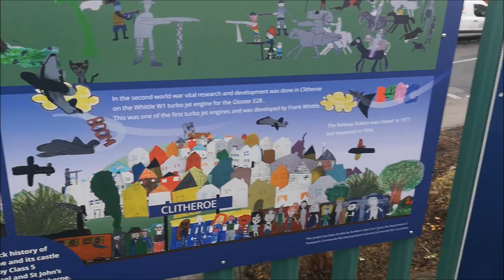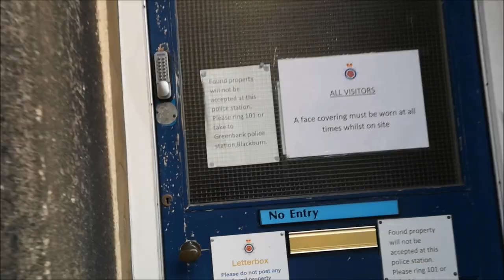Clitheroe police defining stupidity and lies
Words fail me on this one, notice how he lies to his boss at the end and says he did not say i could not photo the police cars as they are being dragged inside by their ear!
Keep an eye on the faces they pull and their expressions especially the special with glasses who seems to want not a single part to play with their dodgy games